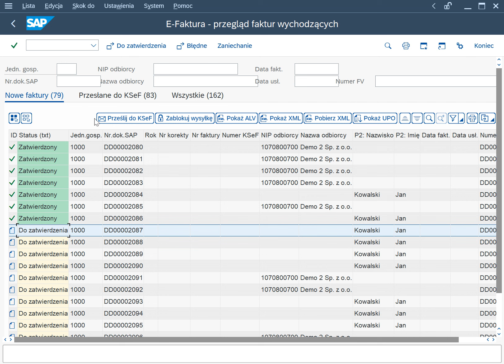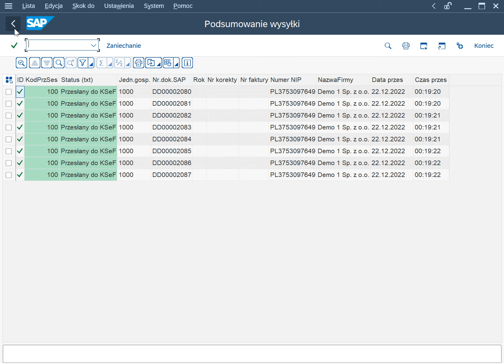KSeF SAP - Krajowy System E-Faktur w SAP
Od 2024 roku wchodzi obowiązek wystawiania faktur w systemie KSeF. Prezentujemy jak wygląda wysyłka dokumentu do KSeF z poziomu SAP w naszym produkcie.

Od 2024 roku fakturę wystawisz tylko online, aby weszła do obiegu gospodarczego musisz ją najpierw przesłać do KSeF inaczej będzie nieważna!

Nasz produkt jest już używany w komunikacji z KSeF przez naszych Klientów a więc otrzymasz w pakiecie doświadczonego partnera i wiedzę praktyczną.

Całość produktu to dobrze dopracowany i przede wszystkim otwarty kod napisany przez osoby z dużym doświadczeniem programistycznym.

Nie płacisz abonamentu jak w przypadku usług w chmurze a jedynie za dostęp do aktualizacji i faktyczny serwis.

Jak nasz produkt ułatwi Ci to codzienną pracę?

- Możesz włączyć automatyczną wysyłkę faktur do KSeF jak i jej odbiór z KSeF.

- Możesz przypisywać faktury przychodzące do wskazanych osób (pracowników)

- Możesz też zobaczyć wychodzące/przychodzące faktury w ALV HTML XML

- Gdy zajdzie taka potrzeba możesz też edytować wybrane pola i cały plik XML

Jeśli interesuje Cię wdrożenie KSeF w SAP i co to takiego KSeF, od kiedy obowiązkowy i kogo dotyczy zapraszamy do naszej bazy wiedzy.